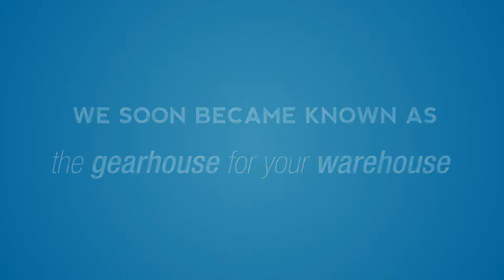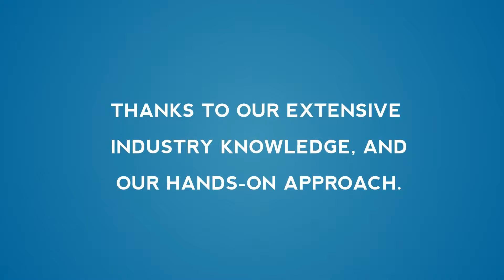20 Years of Dexters | Dexters Warehouse Equipment